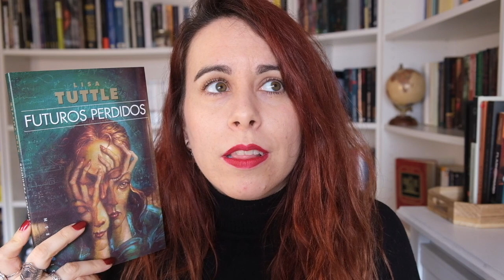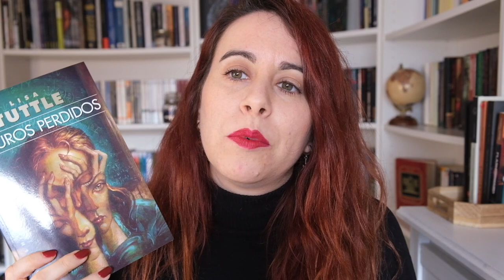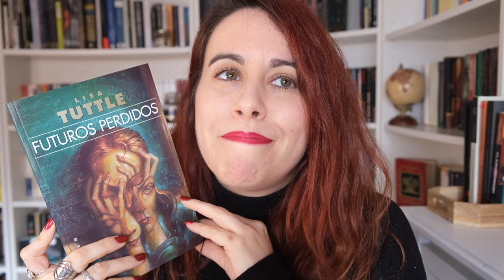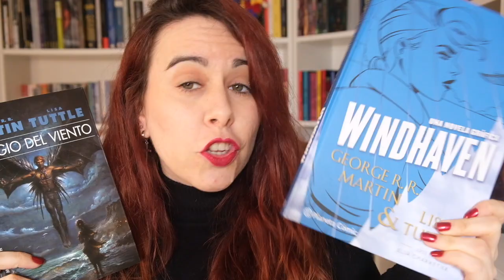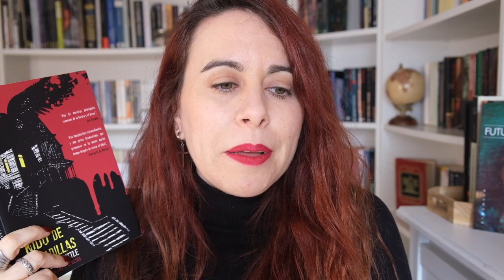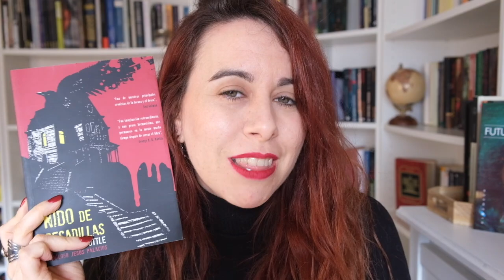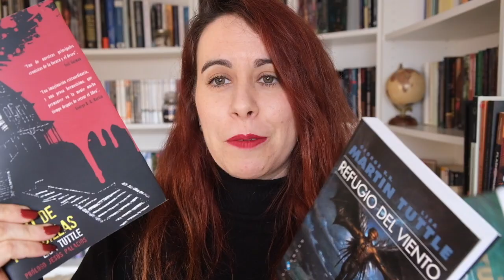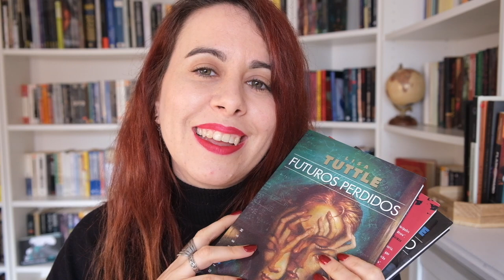AUTORAS SCI FI: LISA TUTTLE + SORTEO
AVISO: El sorteo sólo es nacional